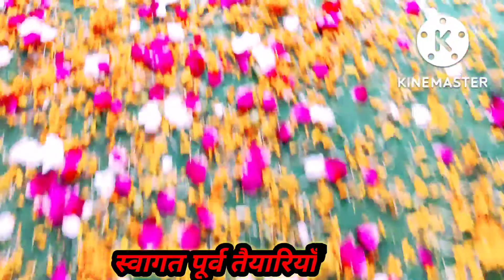113th baby girl 🤴 welcome celebration🌹 in bhind by TEAM KAMP